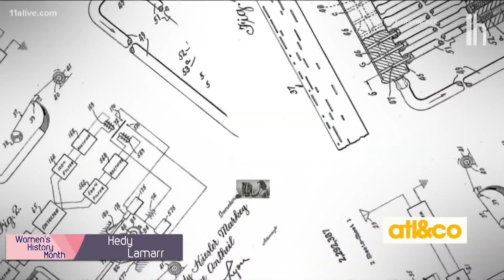Women's History Month: Hedy Lamarr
The mother of WiFi! Hedy Lamarr was an actress, film producer, and notable inventor. She co-invented an early version of frequency-hopping communication.